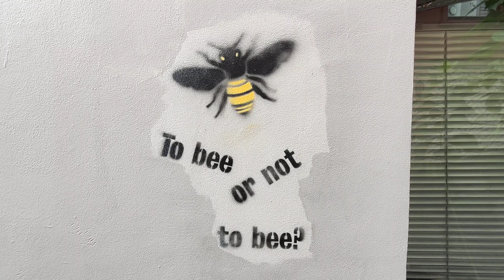Bergens - Narrow Streets - On Foot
Bergens - Narrow Street - On Foot

Filmed 🎥 21st September 2024
Bergen, Norway

Bergen is a city on Norway’s southwestern coast. It's surrounded by mountains and fjords, including Sognefjord, the country’s longest and deepest. Bryggen features colorful wooden houses on the old wharf, once a center of the Hanseatic League's trading empire. The Fløibanen Funicular goes up Fløyen Mountain for panoramic views and hiking trails.